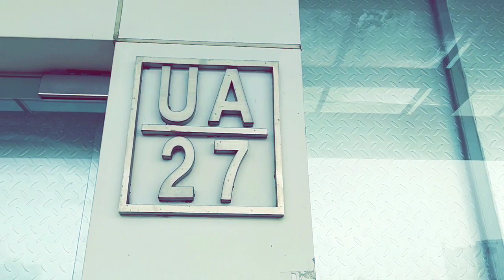Toko Pancing khusus brand Daiwa